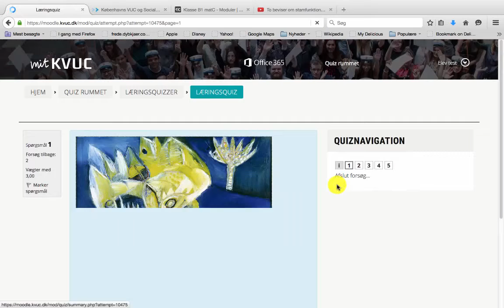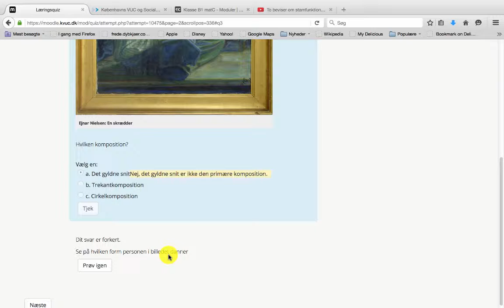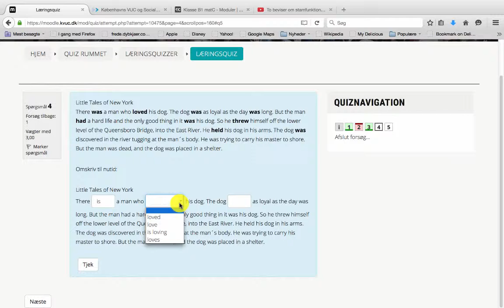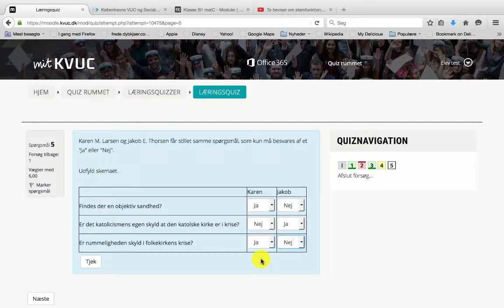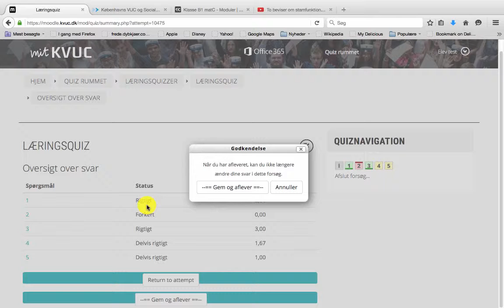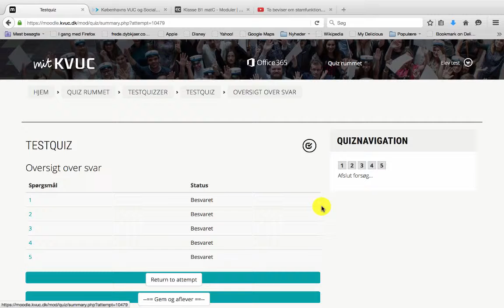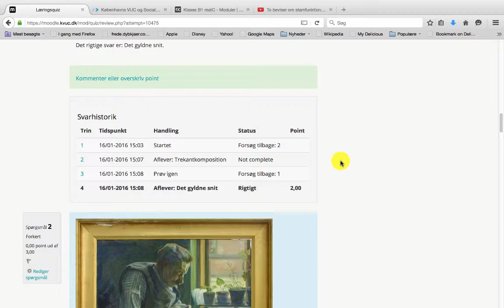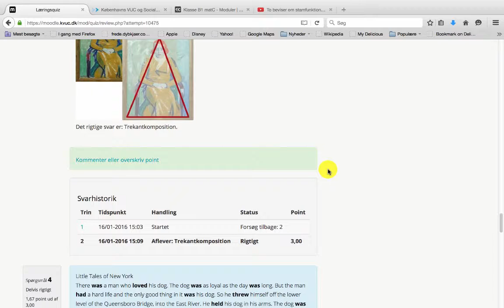Intro til Moodle Quiz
Viser eksempel på to typer quizzer fra kursistvinkel:
1) Læringsquiz
2) Testquiz
Samt hvordan læreren kan se kursisternes quizresultater